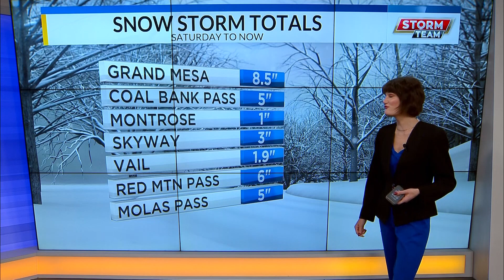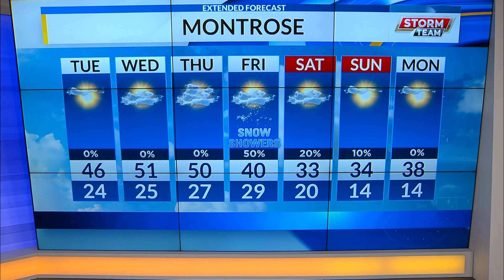11.20.23 web wx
The grand valley will stay fairly warm and dry until Thursday. Thanksgiving weekend is bringing in another round of unsettled weather for the western slope and the first snow in the grand valley come Friday.